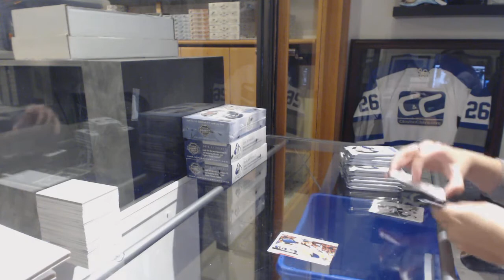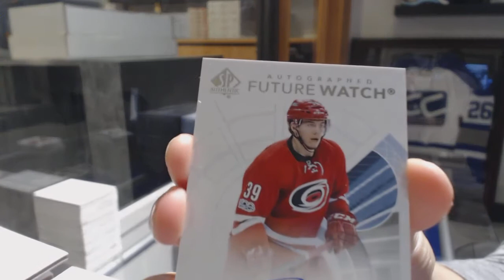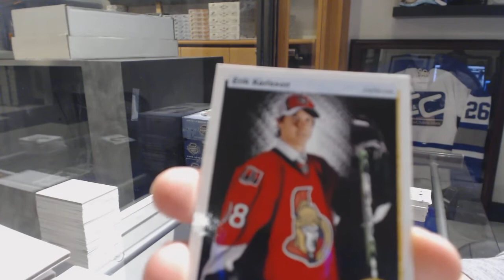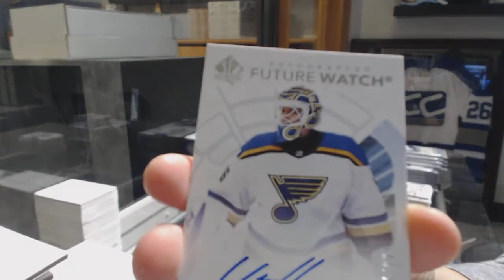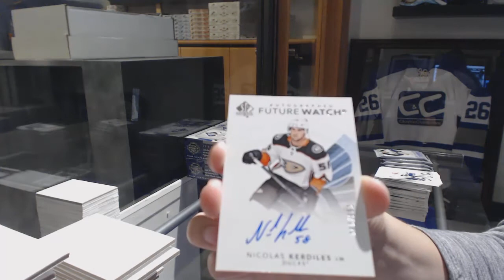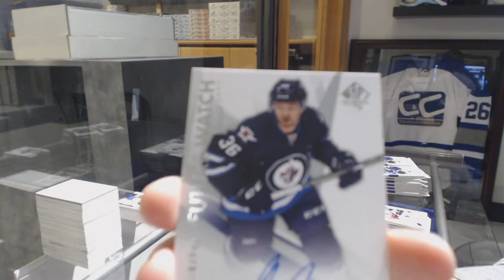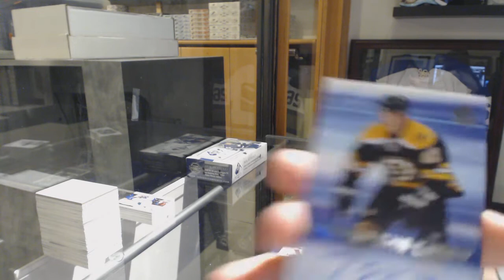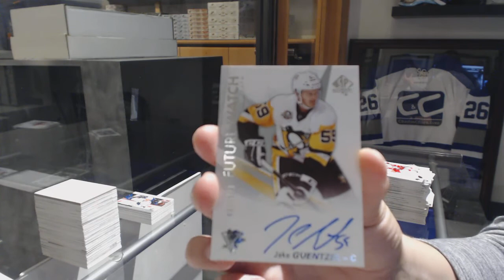17-18 UD SPA & 16-17 UD SPA 4 Box Hockey Break - C&C GB#8580